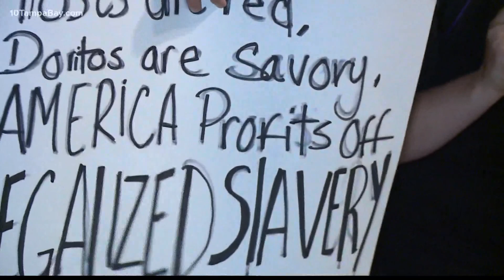Protesters plan to sleep overnight near Tampa police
About 100 members of the Black Lives Matter movement say they'll be spending the night protesting in the park across from Tampa police.